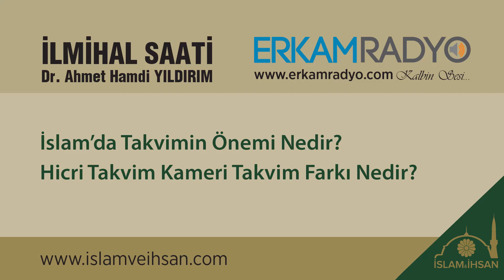İslam’da Takvimin Önemi Nedir? Hicri Takvim İle Kameri Takvimin Farkı Nedir? - Ahmet Hamdi Yıldırım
Sorularla İslam
Dr. Ahmet Hamdi YILDIRIM